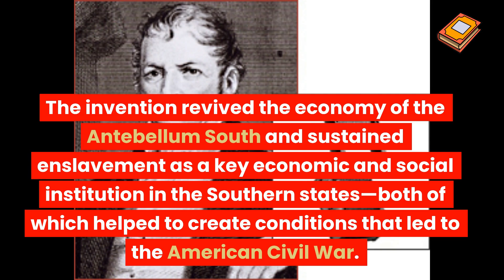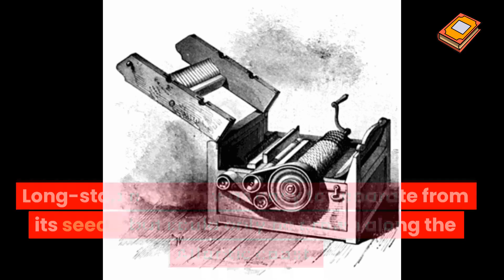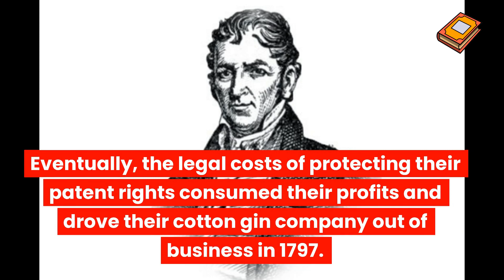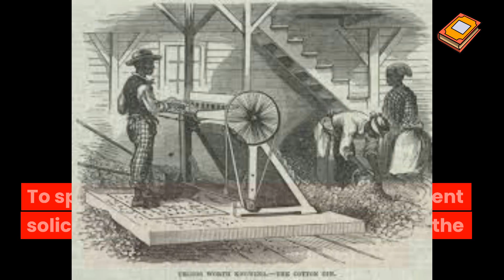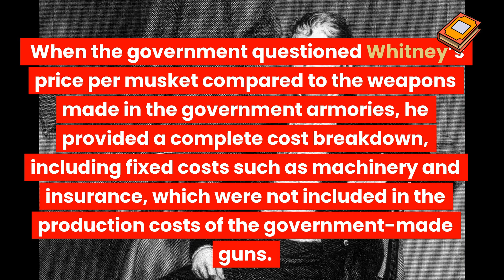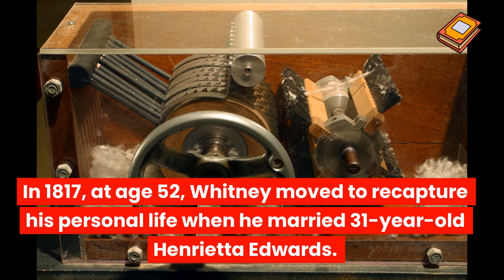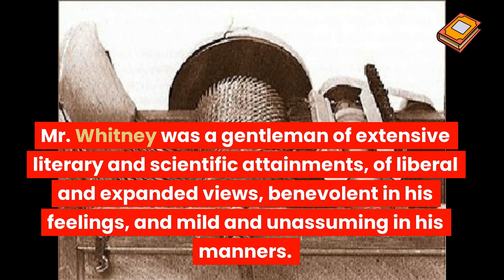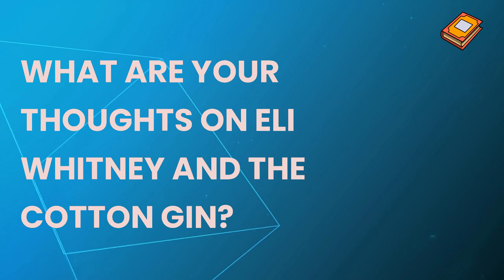Who Was Eli Whitney, and What Was The Cotton Gin?!? EVERYTHING YOU NEED TO KNOW ABOUT THE COTTON GIN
In 1794, U.S.-born inventor Eli Whitney (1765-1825) patented the cotton gin, a machine that revolutionized the production of cotton by greatly speeding up the process of removing seeds from cotton fiber. By the mid-19th century, cotton had become America’s leading export. Despite its success, the gin made little money for Whitney due to patent-infringement issues. Also, his invention offered Southern planters a justification to maintain and expand slavery even as a growing number of Americans supported its abolition. Based in part on his reputation for creating the cotton gin, Whitney later secured a major contract to build muskets for the U.S. government. Through this project, he promoted the idea of interchangeable parts–standardized, identical parts that made for faster assembly and easier repair of various devices. For his work, he is credited as a pioneer of American manufacturing.

Whitney Learns About Cotton
Eli Whitney was born on December 8, 1765, in Westborough, Massachusetts. Growing up, Whitney, whose father was a farmer, proved to be a talented mechanic and inventor. Among the objects he designed and built as a youth were a nail forge and a violin. In 1792, after graduating from Yale College (now Yale University), Whitney headed to the South. He originally planned to work as a private tutor but instead accepted an invitation to stay with Catherine Greene (1755–1814), the widow of American Revolutionary War (1775-83) general Nathanael Greene, on her plantation, known as Mulberry Grove, near Savannah, Georgia. While there, Whitney learned about cotton production–in particular, the difficulty cotton farmers faced making a living.

Did you know? Some historians believe Catherine Greene devised the cotton gin and Eli Whitney merely built it and applied for the patent, since at that time women were not allowed to file for patents. Others believe the idea was Whitney's but Greene played an important role as both designer and financier.

In many ways, cotton was an ideal crop; it was easily grown, and unlike food crops its fibers could be stored for long periods of time. But cotton plants contained seeds that were difficult to separate from the soft fibers. A type of cotton known as long staple was easy to clean, but grew well only along coastal areas. The vast majority of cotton farmers were forced to grow the more labor-intensive short-staple cotton, which had to be cleaned painstakingly by hand, one plant at a time. The average cotton picker could remove the seeds from only about one pound of short-staple cotton per day.

A More Efficient Way
Greene and her plantation manager, Phineas Miller (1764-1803), explained the problem with short-staple cotton to Whitney, and soon thereafter he built a machine that could effectively and efficiently remove the seeds from cotton plants. The invention, called the cotton gin (“gin” was derived from “engine”), worked something like a strainer or sieve: Cotton was run through a wooden drum embedded with a series of hooks that caught the fibers and dragged them through a mesh. The mesh was too fine to let the seeds through but the hooks pulled the cotton fibers through with ease. Smaller gins could be cranked by hand; larger ones could be powered by a horse and, later, by a steam engine. Whitney’s hand-cranked machine could remove the seeds from 50 pounds of cotton in a single day. Whitney wrote to his father: "One man and a horse will do more than fifty men with the old machines…Tis generally said by those who know anything about it, that I shall make a Fortune by it."

Whitney received a patent for his invention in 1794; he and Miller then formed a cotton gin manufacturing company. The two entrepreneurs planned to build cotton gins and install them on plantations throughout the South, taking as payment a portion of all the cotton produced by each plantation. While farmers were delighted with the idea of a machine that could boost cotton production so dramatically, they had no intention of sharing a significant percentage of their profits with Whitney and Miller. Instead, the design for the cotton gin was pirated and plantation owners constructed their own machines–many of them an improvement over Whitney’s original model.